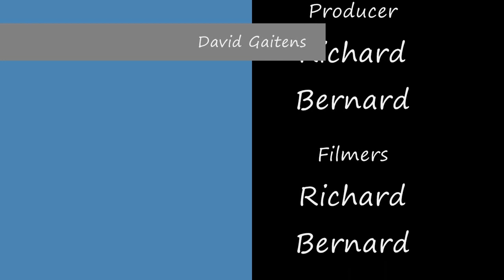Me Playing Basketball at an Open Gym [READ DESCRIPTION!!]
ok so here this a video of me playing basketball at an open gym. these guys are mostly better than me i just had a lucky night. the quality is crappy because he recorded this off his phone. i did not edit this video either he did. people that show up to these open gyms are usually 18-30 so alot of talent comes through. IN THIS VIDEO I AM WEARING GREY AND BLACK. you'll see me score rebound and assist and steal. SO IF YOU FEEL LIKE THIS VIDEO IS LAME, PLZ GO AHEAD AND DISLIKE IT I DON'T CARE. thanks for watching. i'll be uploading a video of my rec league again in 2 days. for the people who have not seen it.